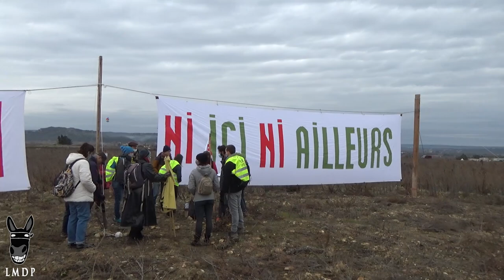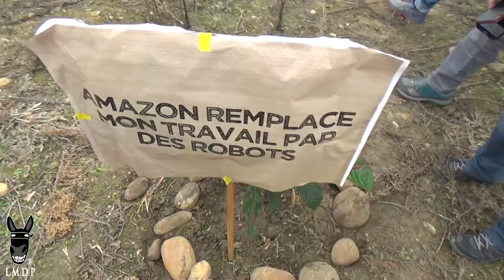"Ni ici, ni ailleurs" - Mobilisation massive contre Amazon à Fournès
Mastodon : @lamuledupape